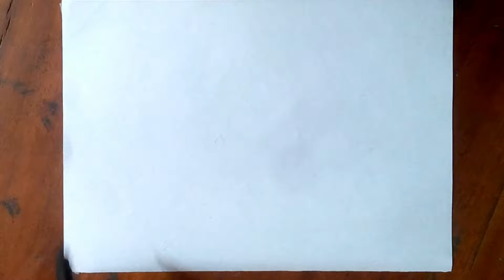Village Scenery Drawing for Kids | সহজ দৃশ্য আঁকা ও রং করা | গ্রামের প্রাকৃতিক দৃশ্য আঁকার সহজ উপায়